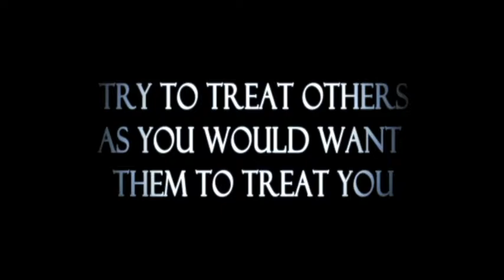042017-City of Flint Town Hall-House of prayer-All_Audio Enhanced.mp4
Town Hall 04-20-17-All_Audio Enhanced.mp4